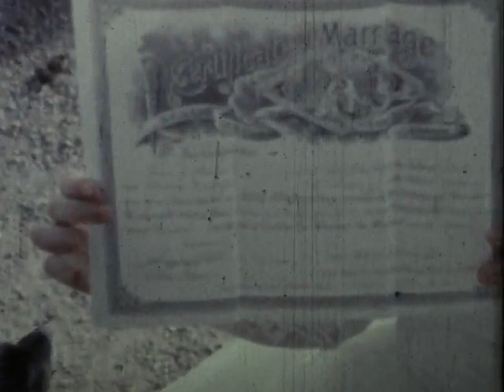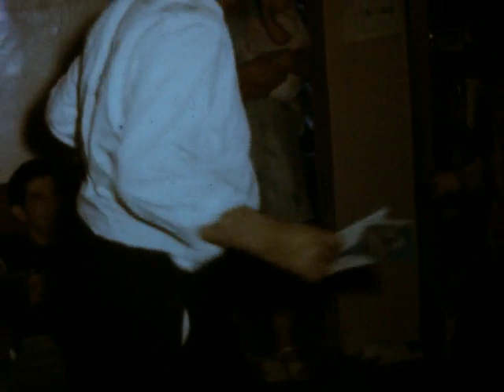Home Movie 97312 Unidentified